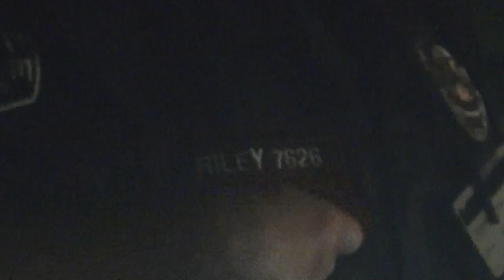"Without you being there with that video, I don't know...." 6/13/15 1:36 AM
Saw the Austin Police doing a Field Sobriety Test on a dark side street off of East 6th.   Subject passed, questions whether he was even speeding, and thanks me for filming the stop.